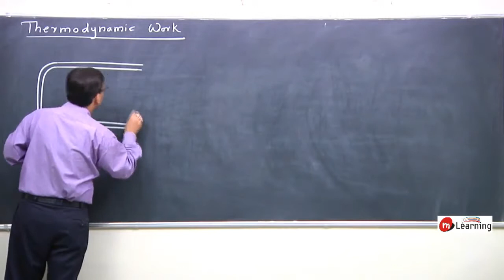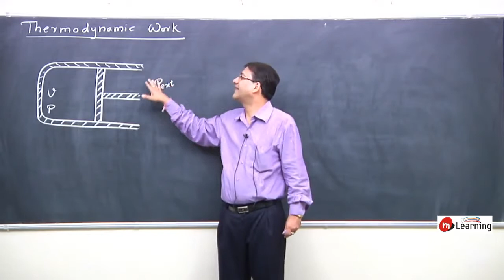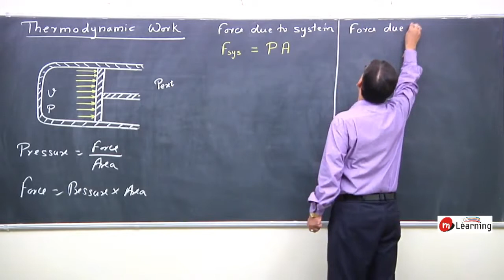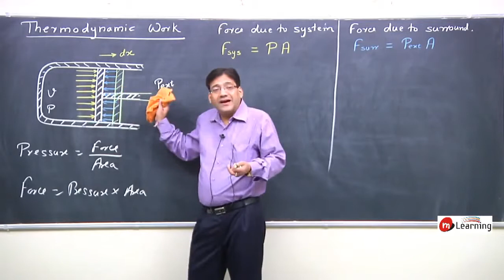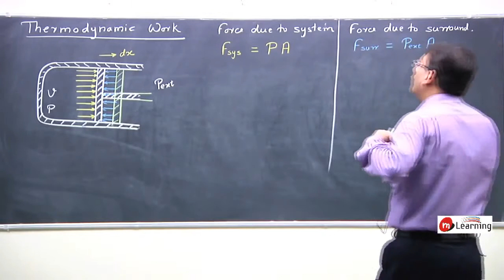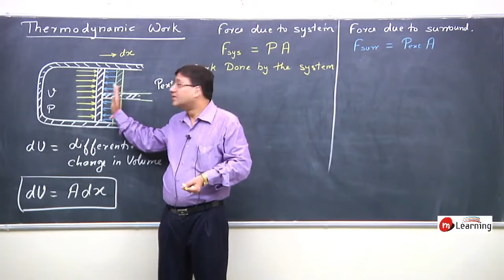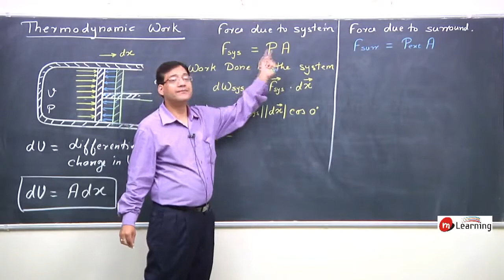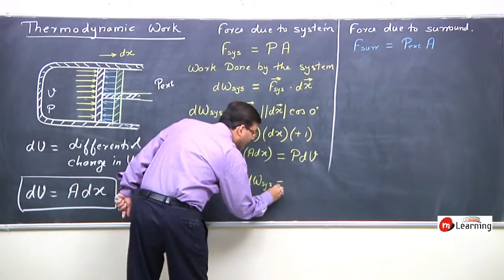Thermo chemistry HD